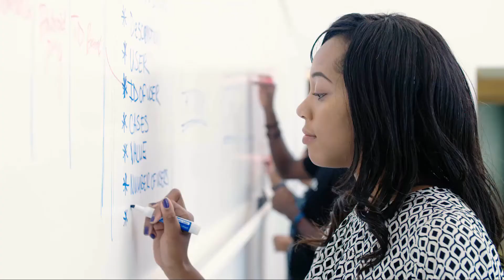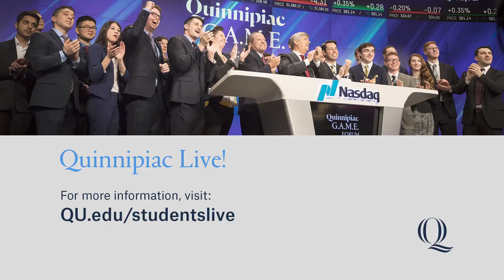Quinnipiac Live! – School of Business - February 2018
On this episode of Quinnipiac Live!, students from our School of Business explain how their coursework is directly in line with what business markets require and the various career development tools available.